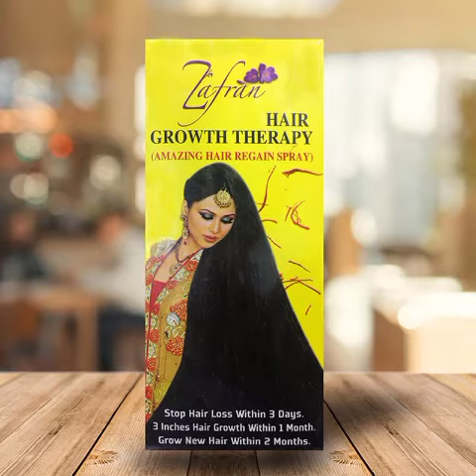zafran_hair.growth_therapy 3 inches hair growth within 1 month grow new hair within 2 months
Bismillahirrahmanirrahim

About myself

zafran_hair.growth_therapy Dear, You
have to be more humble and patient to
talk to me. Else you can unfollow me.
Thanks
May 29

therapy_
stophairloss​ within 3 days
3inchesHairGrowth​ Within 1 month.
GrowNewHair​ Within 2 Months.

. supporting me...lovelies🤗 love you all 😘.

Makeup videos
 beauty tips
skin care tips
fashion

Yahan per beauty se related fashion se related beauty tips sab kuch milega I hope dher Sara Pyar dena is salma noman ko my sweet family. 😚

Copyright all this content of this channel is made by channel owner salmaNoman{salma do not copy  or use any photos thumbnail

Stay blessed

Allah Hafiz ❤️

XOXO